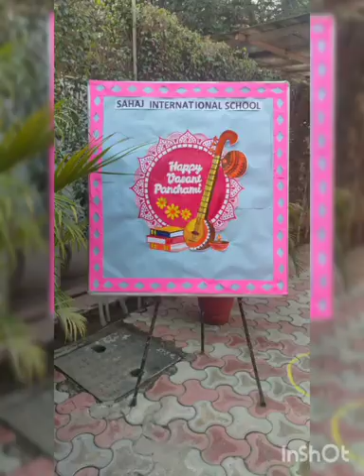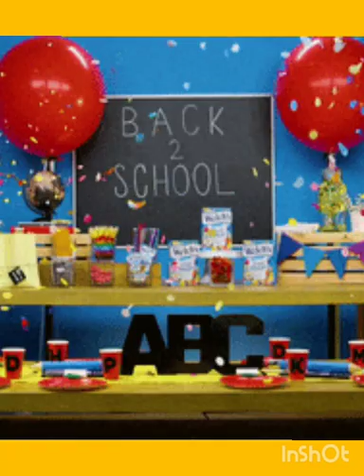welcome back to school Sahajians🙏